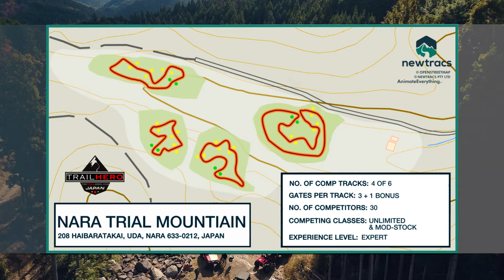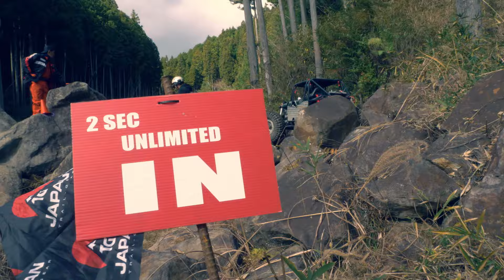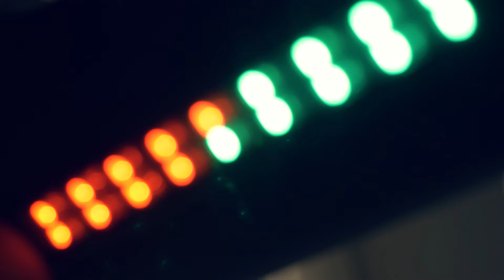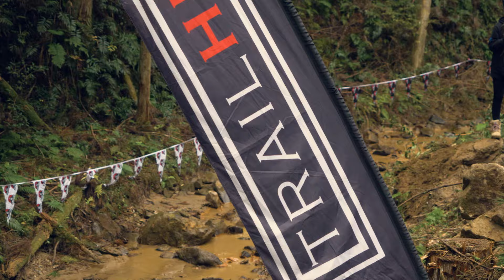Rock Crawling in Japan's Toughest 4X4 Competition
For the best 4x4 action, we cross the Pacific Ocean! We're in Japan for the inaugural Trail Hero Japan, a groundbreaking event for the local off-road scene with 35 Americans, six US vehicles, and a swag of the best competitors and rock bouncers that Japan has to offer!

It's a rock crawling festival like no other! With Tsuda Racing at Nara Trial Mountain, near Nara, being the primary location for Japan's rapidly growing off-road scene, the local streets and parks have been turned into a makeshift expo and event site for this year's spectacular event. There's drifting from one of the world's best drifters, a full-on expo with displays, vendors, community, and off-road creations. Plus, there's plenty of food, Japanese culture, and friendly welcoming faces making this an unforgettable off-road extravaganza!

Join us as the best US teams take on the best of Japan in a rock crawling shootout that lasts all weekend and ends with the infamous Trail Breaker challenge! We've got all the action and behind-the-scenes info on the full event in this 4WD Rock Bouncers in Action! Japan Rock Crawling Competition.